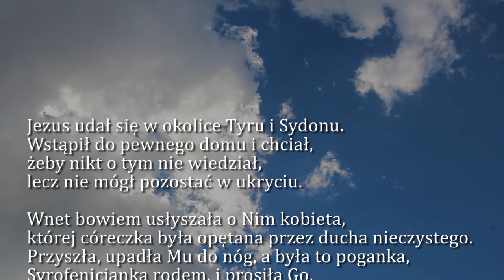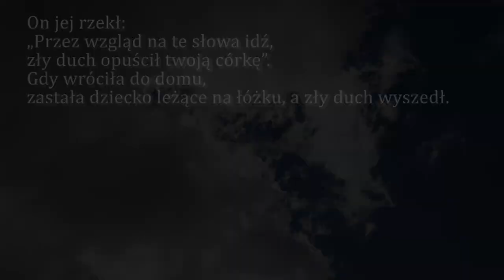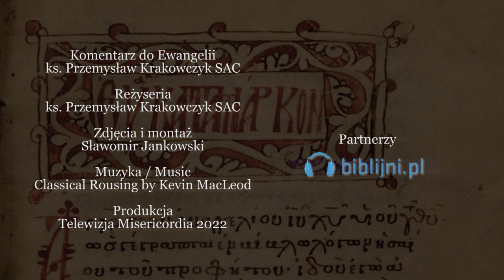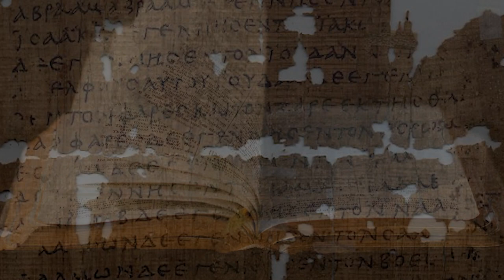Dobra Nowina na dziś | 10 lutego - św. Scholastyki, dziewicy